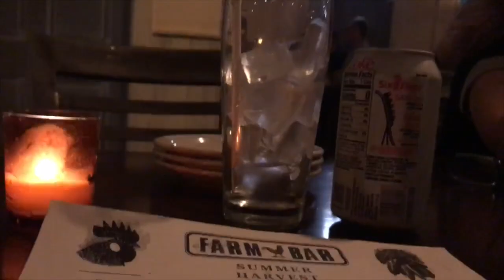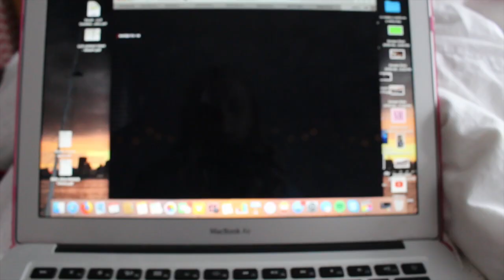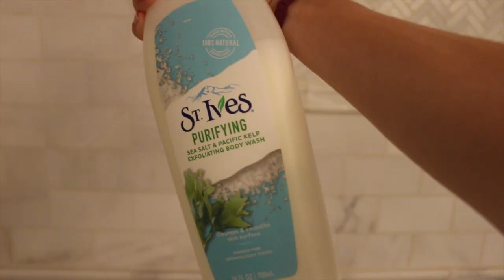SUMMER NIGHT ROUTINE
Summer Night Routine for 2019